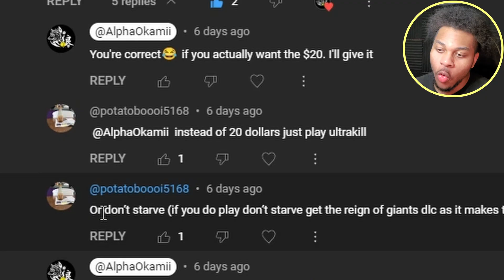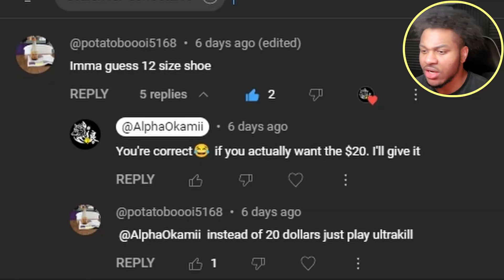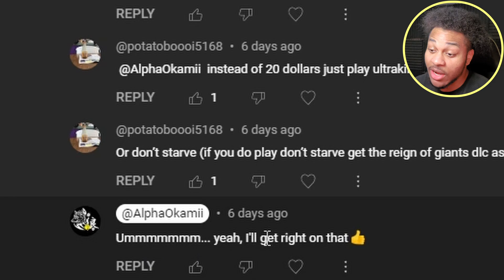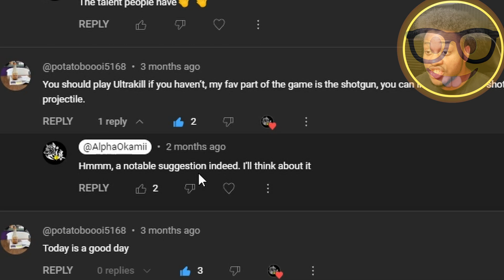The HARDEST Survival Game I've Ever Played... | Don't Starve + Reign Of Giants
One of my loyal viewers told to play this game... He set me up for failure...